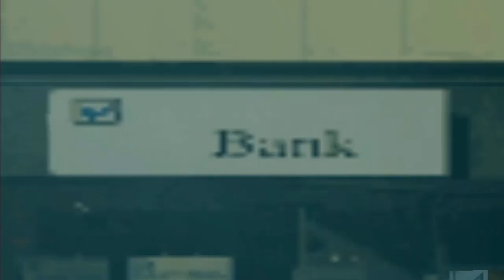Abandoned (GTA San Andreas DYOM)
Story:
After a brutal civil war destroyed most of San Andreas, every man must now fend for himself. Chris and his companions set off to look for supplies in a small rural town of Palomino Creek. Little did they know, it is not abandoned as it should be.